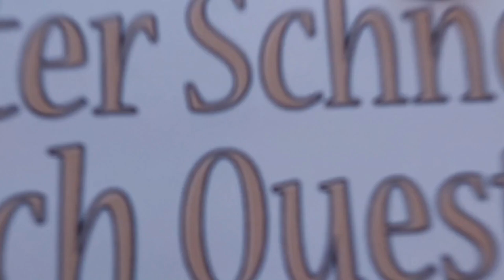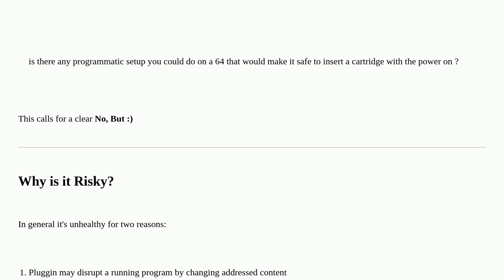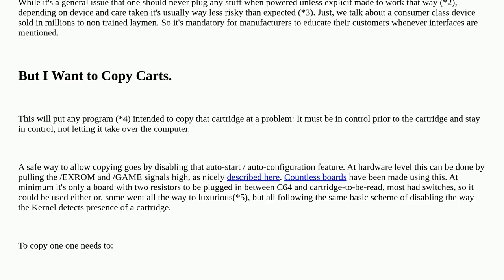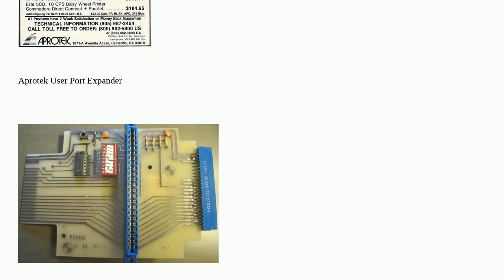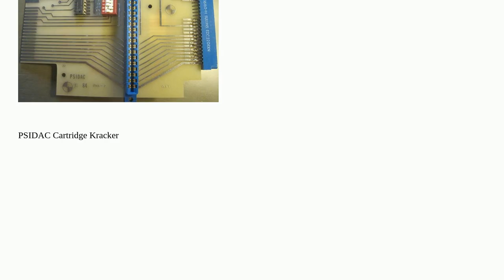Retrocomputing: Commodore 64 - any way to safely plug in a cartridge when the power is on?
Commodore 64 - any way to safely plug in a cartridge when the power is on?

A special thanks goes out to the community

  commodore commodore-64